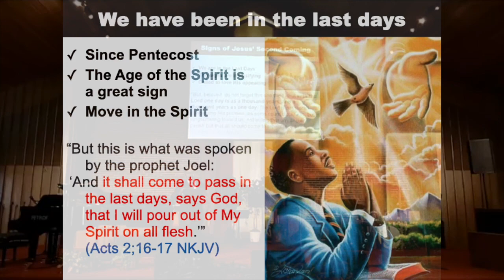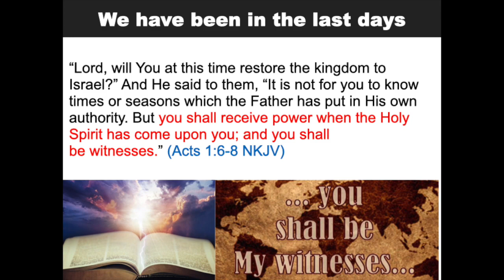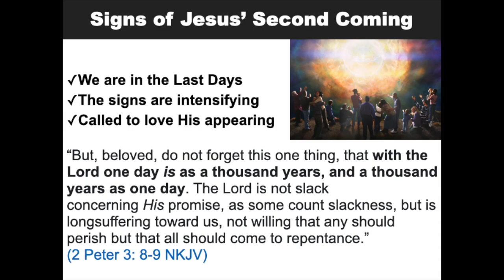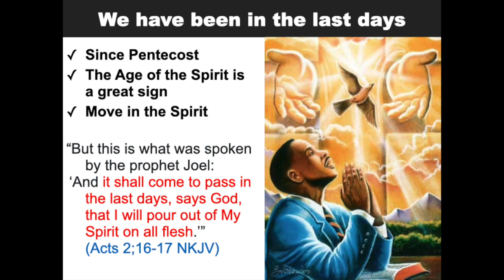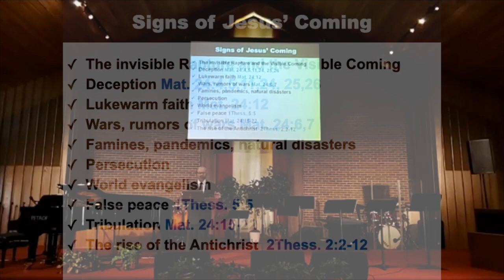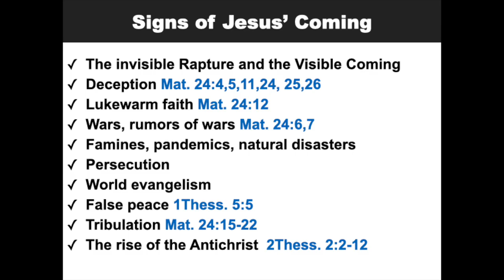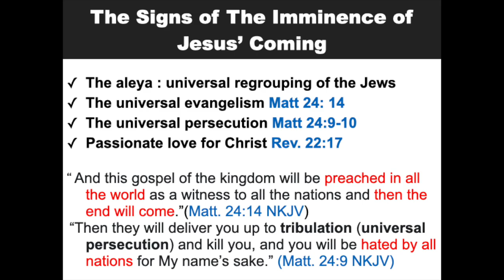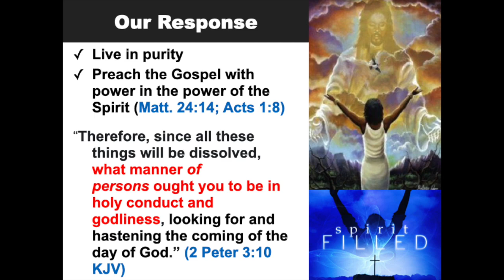"The End Times Now" by Pastor Bernard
Listen to more messages at bccag.com!